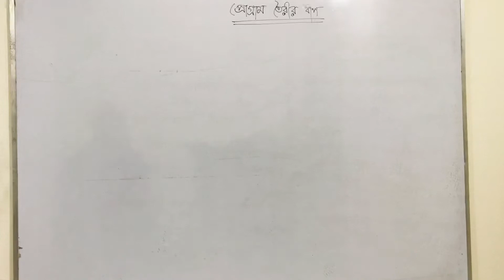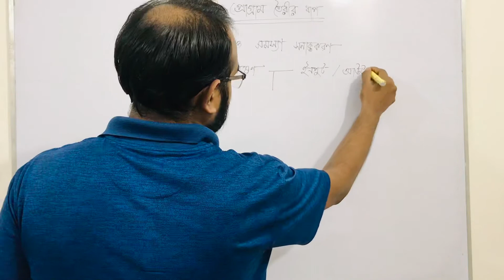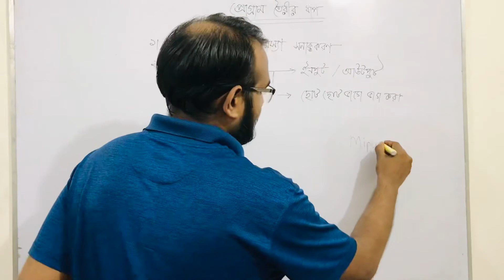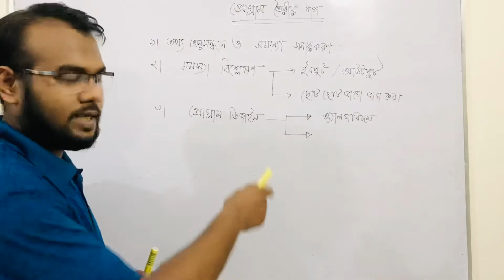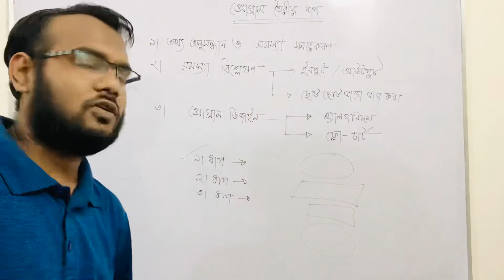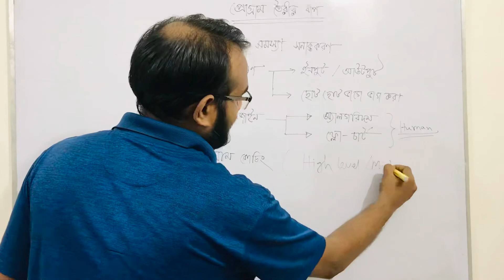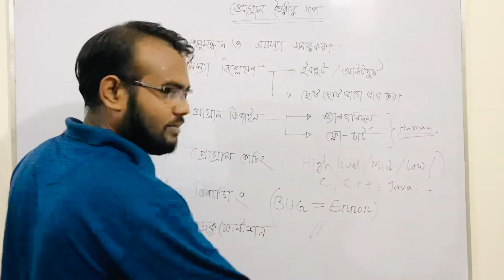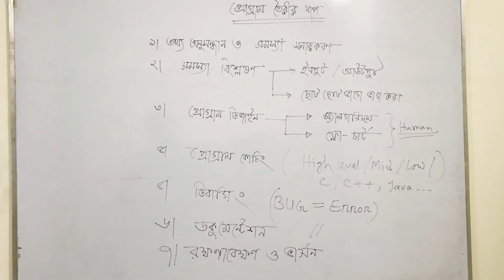HSC ICT 5th Chapter (Part 4)